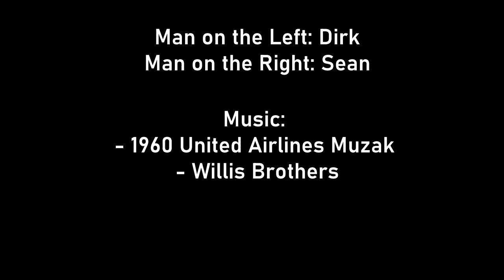☕ Timmies on Doomsday ☣️ - One Year Later...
It has been a year since we made the first film, "Timmies on Doomsday." So hereby the sequel! Be well, stay safe, and enjoy!